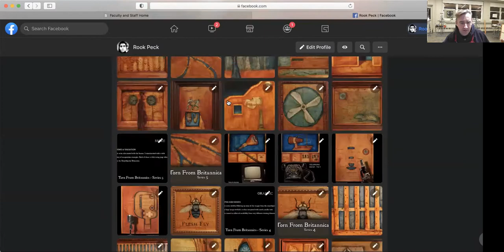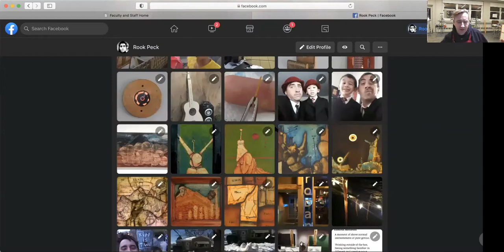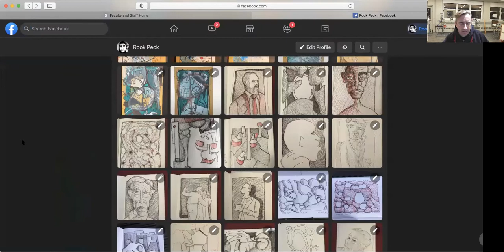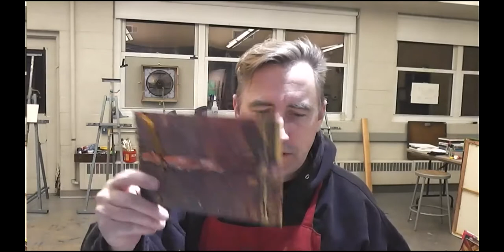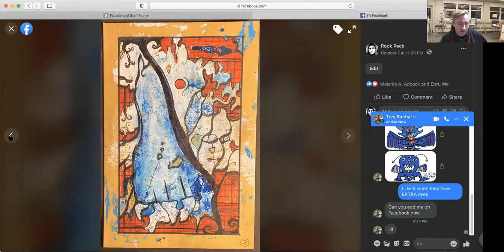Inking Paintings PART 1: Make a Mess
I was asked to demonstrate how I make this year's Inktober abstract / mechanical images.
They all appear out of a simple artistic approach best described by the two following instructions.
1. Make a Mess.
2. Clean it Up

Here is Part 1 Make a Mess